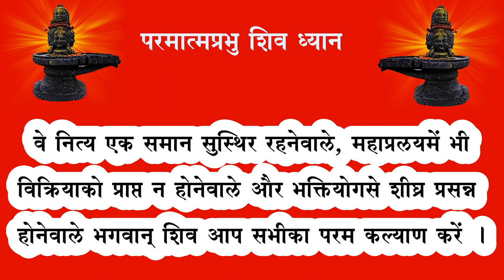PARMATM PRABHU SHIV DHYAN परमात्मप्रभु शिव ध्यान (श्री६श्री गुरु श्री शिवदत्त स्मारक गड्डी,जोधपुर )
परमात्मप्रभु शिव ध्यान
वेदान्तेषु यमाहुरेकपुरुषं व्याप्य स्थितं रोदसी
यस्मिन्नीश्वर इत्यनन्यविषयः शब्दो यथार्थाक्षरः।
अन्तर्यश्च मुमुक्षुभिर्नियमितप्राणादिभिर्मृग्यते
स स्थाणुःस्थिरभक्तियोगसुलभो निःश्रेयसायास्तु वः॥
वेदान्तग्रन्थोंमें जिन्हें एकमात्र परम पुरुष परमात्मा
कहा गया है, जिन्होंने समस्त द्यावा-पृथिवीको
अन्तर्बाह्य-सर्वत्र व्याप्त कर रखा है, जिन एकमात्र
महादेवके लिये `ईश्वर' शब्द अक्षरशः यथार्थरूपमें
प्रयुक्त होता है और जो किसी दूसरेके विशेषणका
विषय नहीं बनता,अपने अन्तर्ह्रदयमें समस्त प्राणोंको
निरुद्ध करके मोक्षकी इच्छावाले योगीजन जिनका
निरन्तर चिन्तन और अन्वेषण करते रहते हैं,
वे नित्य एक समान सुस्थिर रहनेवाले, महाप्रलयमें भी
विक्रियाको प्राप्त न होनेवाले और भक्तियोगसे शीघ्र प्रसन्न
होनेवाले भगवान् शिव आप सभीका परम कल्याण करें ।